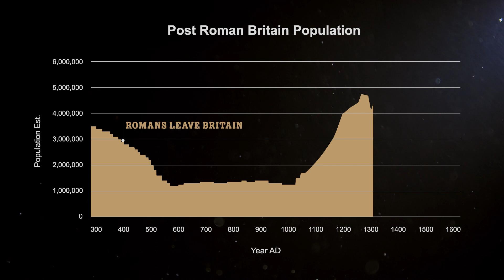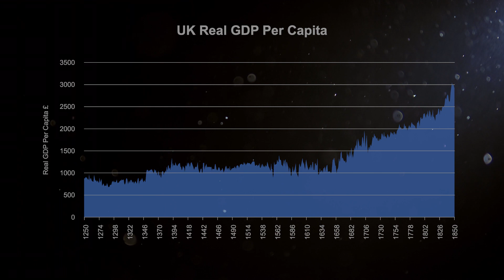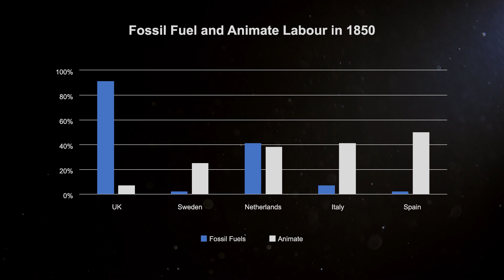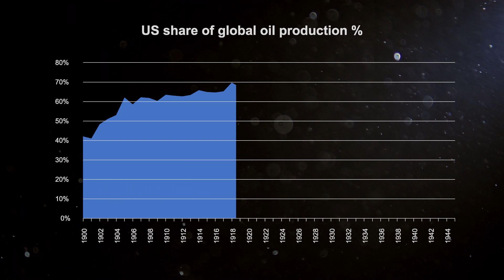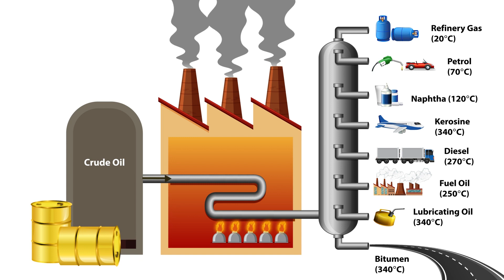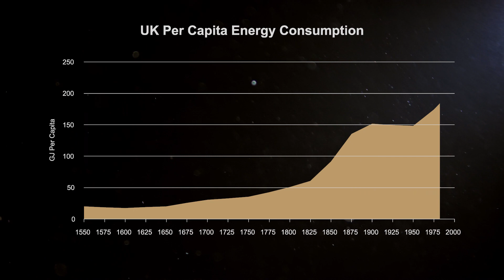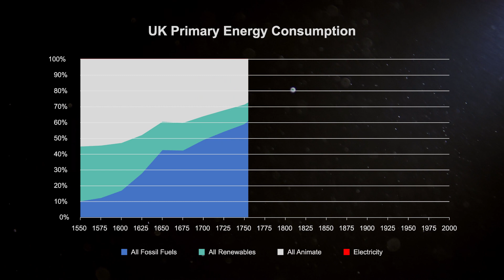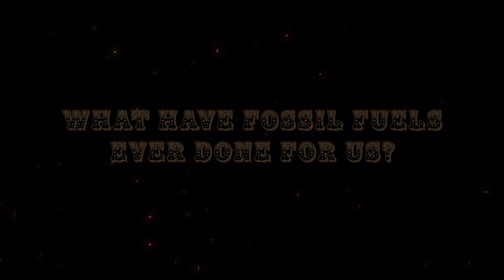What Have Fossil Fuels Ever Done For Us?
Behold! Stockumentary III Part 1:
Just as the Romans were much maligned in Judea, we have forgotten the positive contributions of fossil fuels to our modern civilisation
We present an economic history of hydrocarbons

00:00 Introduction
00:20 Life Before Fossil Fuels
02:32 Britain's Industrial Revolution
07:40 The Discovery of Oil and Pax Americana
10:43 What Have Fossil Fuels Ever Done For Us?